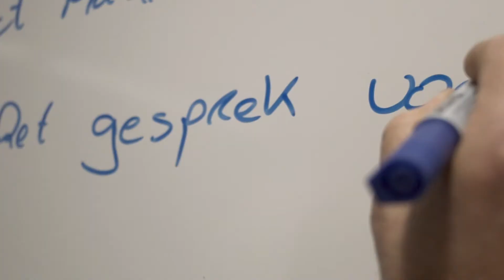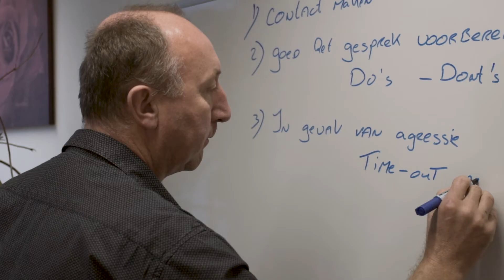Ambulant Centrum Breda, Dordrecht, Tilburg | Fivoor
Forensisch psychiatrische poli- en dagkliniek Ambulant Centrum Breda is een voor volwassenen en jongeren (vanaf 12 jaar) die vanwege hun gedrag in aanraking zijn geweest (of dreigen te komen) met justitie. Het gaat daarbij om agressief of seksueel grensoverschrijdend delict gedrag. Ook ander overig delictgedrag, zoals kleptomanie, pyromanie, stalking, pathologisch liegen en vermogensdelicten worden hier behandeld.
Bij het Ambulant Centrum Dordrecht hebben wij expertise in de forensische psychiatrie. Wij behandelen psychiatrische stoornissen of een persoonlijkheidsstoornis die grensoverschrijdend gedrag vertoond. Fivoor heeft als doel een veiligere samenleving. Op het Ambulant Centrum bieden wij een poli- en dagkliniek. Cliënten kunnen zich vrijwillig laten verwijzen door bijvoorbeeld de huisarts of zij hebben vanuit justitie een behandeling toegewezen gekregen.
Het Ambulant Centrum Tilburg is een forensisch psychiatrische poli- en dagkliniek voor volwassenen en jongeren (vanaf 12 jaar) die vanwege hun gedrag in aanraking zijn geweest (of dreigen te komen) met justitie. Het gaat daarbij om agressief of seksueel grensoverschrijdend delict gedrag, maar ook overig delictgedrag, zoals kleptomanie, pyromanie, stalking, pathologisch liegen en vermogensdelicten.